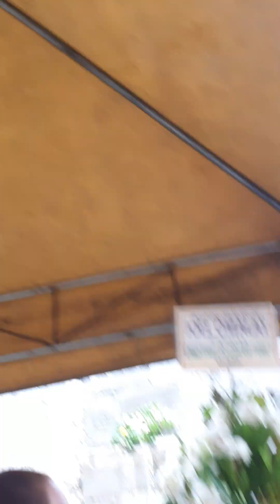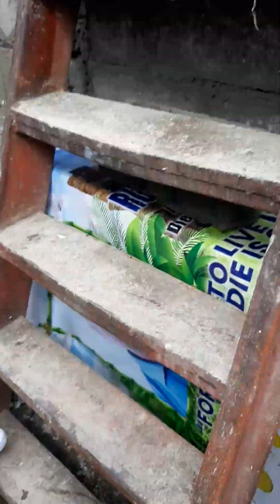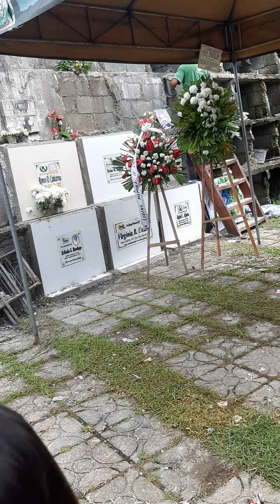ito yun pinakamasakit na part yun iiwan kana talaga na yun di muna siya makikita kahit kailan 😢😢😢😢